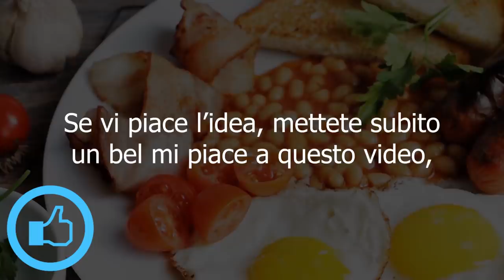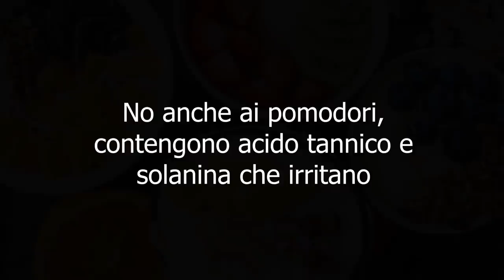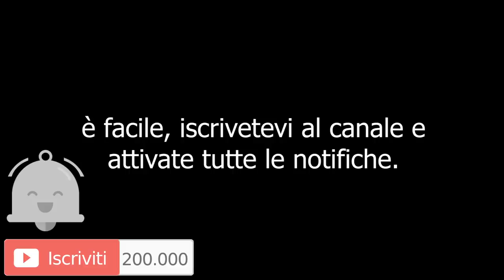Come DIMAGRIRE VELOCEMENTE a COLAZIONE? Elimina i 5 CIBI PROIBITI dai PERSONAL TRAINER di HOLLYWOOD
Ciao amici! Quante volte abbiamo pensato di dimagrire velocemente facendo una colazione sana, per poi scoprire che la nostra colazione ci faceva ingrassare? Il motivo potrebbero essere questi 5 cibi ingrassanti da evitare assolutamente! Li sconsigliano anche i personal trainer di Hollywood quando devono rimettere in forma le star per i film e farle dimagrire velocemente.

Simona Vignali